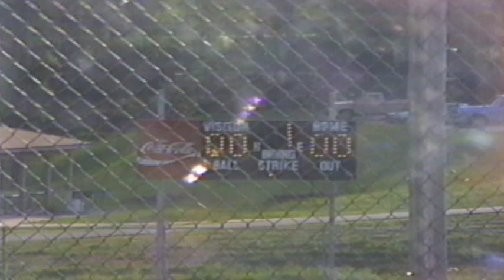Pioneer Little League Baseball 1991 Adam and Joe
Pioneer Little League Baseball April 8 1991 Adam and Joe